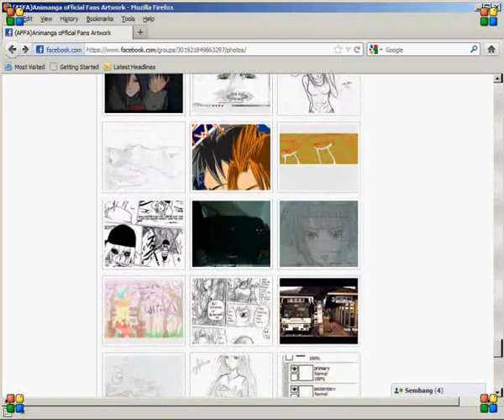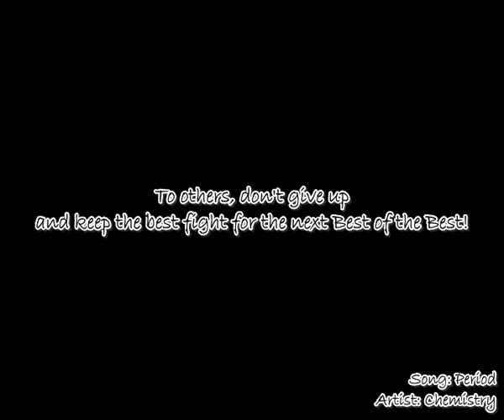Best of the Best AFFA April '12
Animanga oFficial Fans Artwork (AFFA)
We're a facebook group dedicated for aspiring artist to gather together to improve our skills by learning from each other and be as one family (hopefully). As the group name suggest, we mainly focus on anime and manga style of artwork, but we do not forbid other styles to be submitted or displayed in our group. So, if you are one of us, you can join our facebook group!